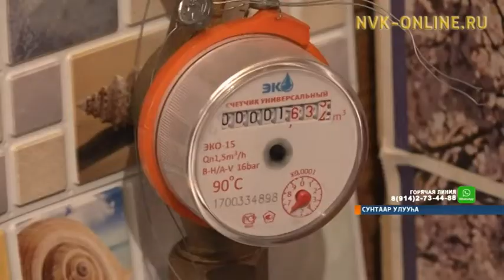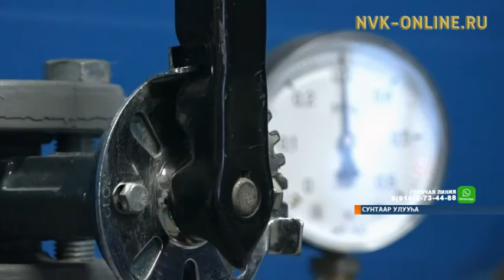Сунтаарга олорор дьиэлэргэ кэтэһиилээх уу ситимэ киирдэ